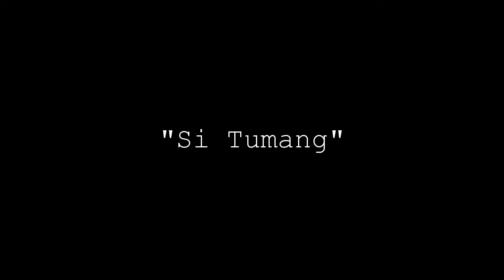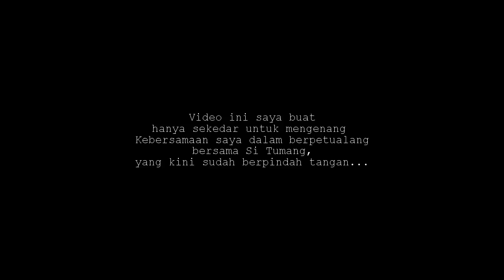BERBURU - Kenangan Si Tumang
Si Tumang adalah sebuah senapan angin pompa bawah buatan pabrikan Sharp yaitu jenis Sharp Tiger Short Truglow.
Dengan spesifikasi  :
Popor ABS/Fiber
Laras baja halus 12 ulir, OD 9mm, P 50 cm
Serobong Abs/fiber od 14mm
Chamber Alumunium
Mimis Cal.4,5mm /177
Tabung kuningan/besi di bronir od 22
Berpelindung picu
Visir depan TRUGLOW
Triger alumunium
Memiliki serial Number kode
Made in Indonesia Lisensi Japan.